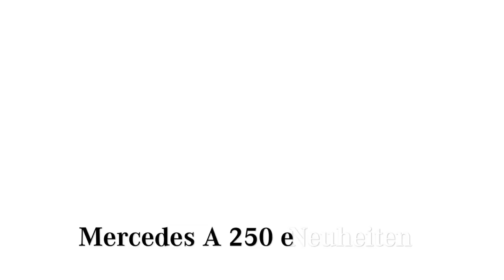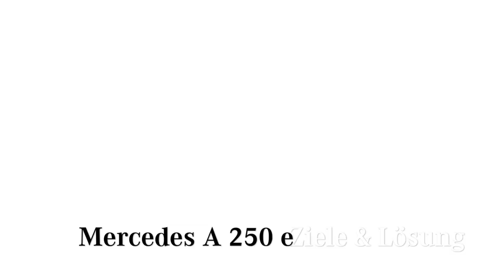2019 Mercedes A 250 e A-Klasse Plug-In Hybrid Fakten Kurz-Test Reichweite Preis Ausstattung Deutsch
Die neue Mercedes A-Klasse hat sich bereits im Markt etabliert. Nun folgen die elektrifizierten Varianten des kompakten Mercedes.

Der Mercedes A 250 e ist ein sogenannter Plug-In Hybrid und wird von einem 160 PS starken 1,4 Liter Benziner, in Kombination mit einem Elektromotor angetrieben. Diese Kombination soll sowohl gute Fahrleistungen wie auch einen geringen Verbrauch garantieren.

Ich habe mir die Mercedes A 250 e Limousine einmal genauer angeschaut, um zu sehen, wie sich der neue kompakte Plug-In Hybrid fährt und was er sonst noch zu bieten hat. Quelle

Technische Daten unseres Testwagens:
Fahrzeug: Mercedes-Benz A 250 e
Farbe: Iridiumsilber Metallic
Motor: Reihenvierzylinder + E-Motor
Batterie: 15,6 kWh
Elektrische Reichweite: 75 km
System-Leistung: 218 PS (160 kW)
System-Drehmoment: 450 Nm
V-Max: 240 km/h
Beschleunigung (0-100 km /h): 6,7 s